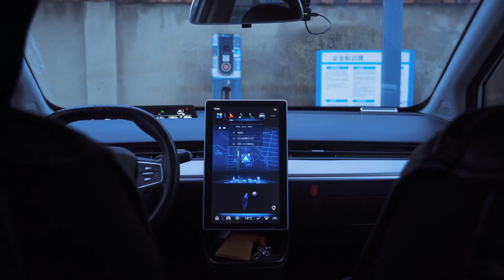Huawei Just Broke the EUV Monopol, A 3nm Revolution the West Didn’t See Coming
In a surprising and potentially historic move, Huawei has confirmed the testing of a domestically built EUV (Extreme Ultraviolet) lithography machine—something experts once believed was a decade away for China. Developed with LDP (Laser-Induced Discharge Plasma) technology, this next-gen system could rival ASML’s EUV dominance and bring advanced 3nm chip production under China’s control as soon as 2026.

The implications? A seismic shift in the semiconductor landscape. With SMIC on board and a national strategy pushing for tech self-reliance, China isn’t just playing catch-up anymore—it’s aiming to leapfrog.

👉 Could Huawei’s LDP EUV disrupt the global chip monopoly?
👉 What does this mean for the West’s tech lead—and for you?

📍 Chapters:

00:00 – Huawei shocks the world with homegrown EUV
01:10 – Sanctions, setbacks, and China’s uphill battle
03:04 – LDP vs. ASML: A new EUV challenger emerges
05:07 – 3nm ambitions: Can China lead the next chip era?
08:58 – The big question: Has the semiconductor game changed forever?